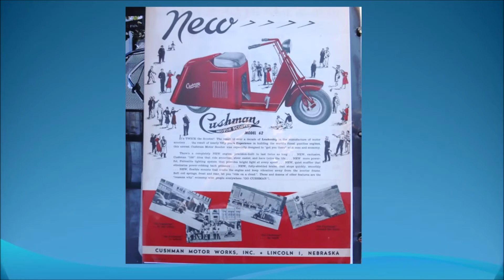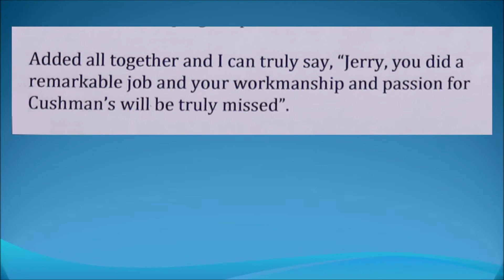1948 Cushman "50" Series - Sunday Fun Days S2E20 - That Lady Car Guy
SundayFunDays S2E19
Where we feature a Fun Car each Sunday.

1966 Streamline Travel Home